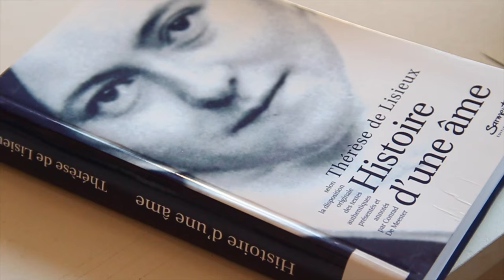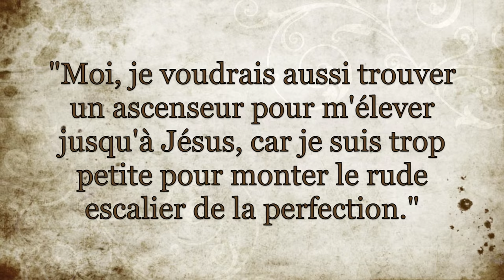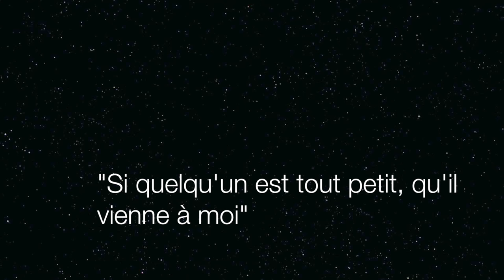Art pour Dieu : "Ma Petite Voie" de St Thérèse de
Sr. Marie-Anastasia Carré (artiste peintre) dévoile en image "La Petite Voie" de Ste Thérèse de l'Enfant Jésus et de la Sainte Face. Elle réalise cette peinture en live, performance comme prédication : avec musique et  prise d'image, nous vous proposons de prendre quelques minutes pour Dieu, avec la parole de la petite Thérèse, en méditant la miséricorde de Notre Père qui est au Ciel. Celui en qui nous pouvons mettre toute notre confiance, celui qui nous aime avec un Amour infini malgré notre pauvreté.

Que cette petite vidéo nous élève et nous entraîne vers "l'ascenseur de  la sainteté", c’est-à-dire les bras de Jésus notre Seigneur!

(Sr Marie-Anastasia Carré, consacrée à la Communauté des Béatitudes, artiste et professeur d’Arts Plastiques. Sous forme de performance, sa peinture réalisée en direct est prédication. L’art, imprégné de la Parole, se fait Visage, regard, gestes, couleurs, Visage qui interpelle.